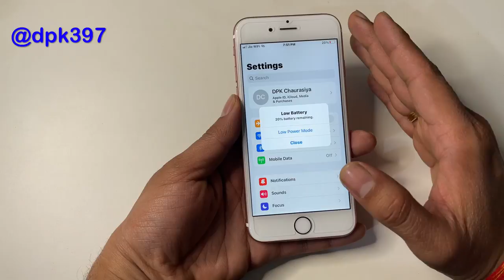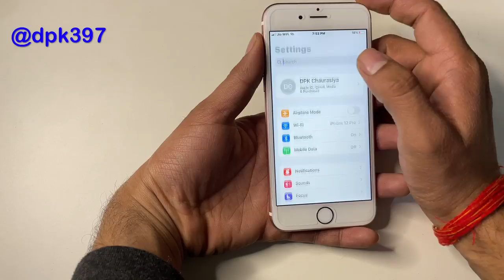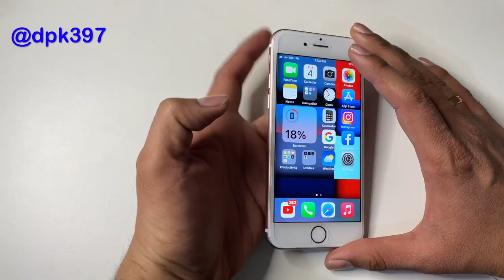How to turn on call announcements on iPhone 6s | call announcer for iphone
This video is related to the call announcer for iphone.

My Vlogs